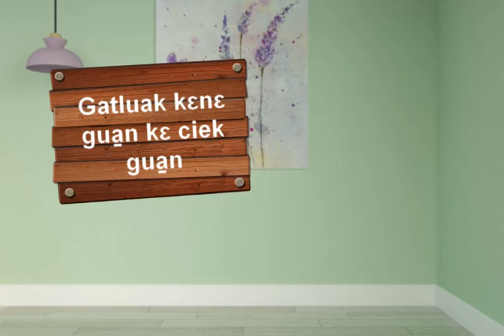nuer kids 110 gatluak kene guan ke chiek guan - bo̠o̠i̠ gua̱n gatluaak